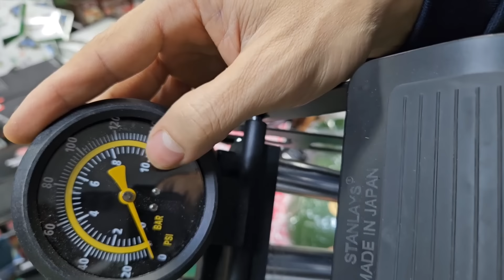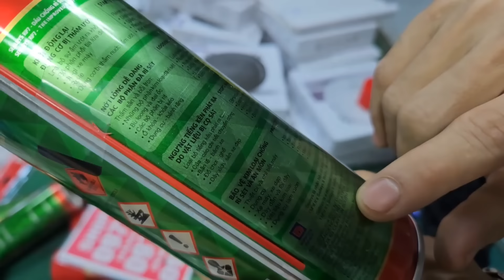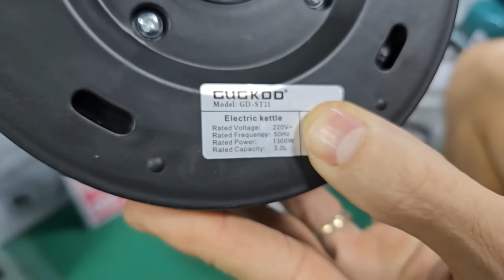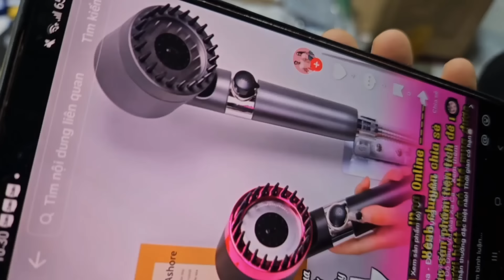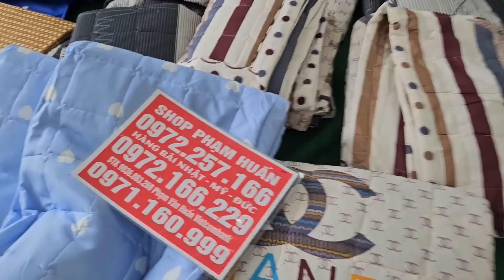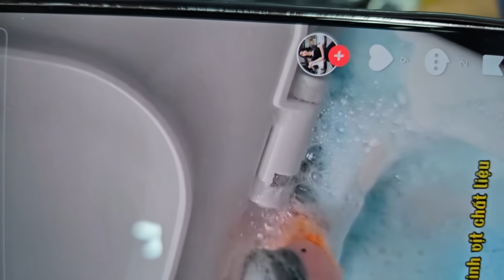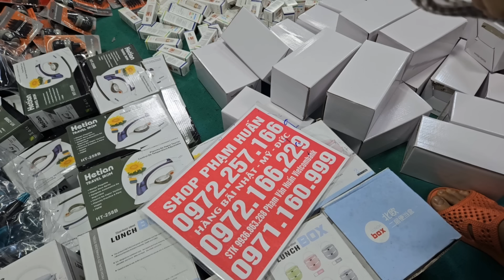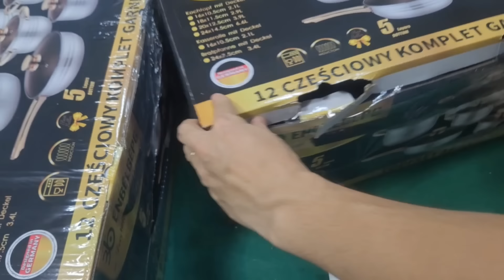DUY NHẤT TRƯA NAY MUA LÀ CÓ QUÀ TẶNG CHO A CHỊ